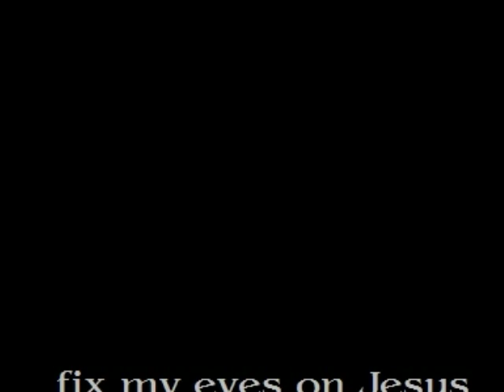Fix my eyes on Jesus - Don Moore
I wrote this song at a time of deep discouragement and frustration. God brought these lyrics to my heart based on Hebrews 12 to help open my eyes to His grace and power. Since being uploaded but with no promotion of any kind it has been viewed around the world and is being sung in churches. If it speaks to you, please share it. I grant free use of the song to any church or individual who would like to perform or record it. Just please return here and leave a comment of how you are using it to bless others.